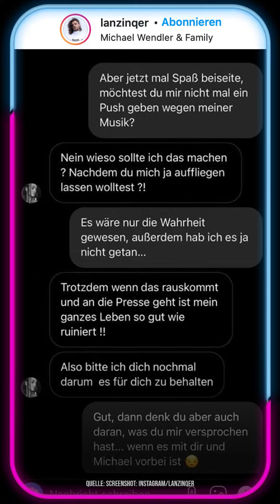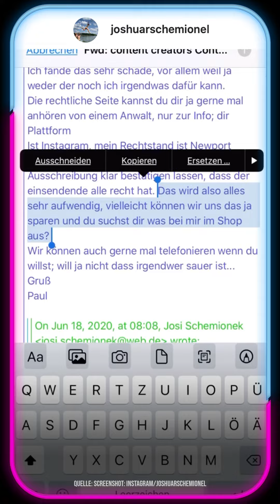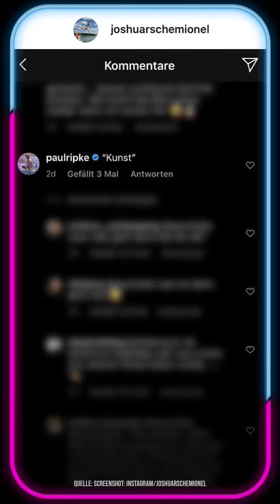Alle aktuellen News aus der Trashwelt - trashkurs Folge 41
Bei Breaking Trash hauen wir euch die Themen nur so um die Ohren! 😎
Ein weiteres Paar am Trashhimmel hat aufgegeben und wir besprechen den neuesten Stand bei "Schwurbel-Wendler" 🤦🏻‍♀️
Aber wer zur Hölle ist eigentlich Miranda di Grande und wieso macht sich Paul Ripke mal wieder unsympathisch? Außerdem hatten wir letzte Woche schon von einer Winter-Staffel "Love Island" gesprochen, nun haben wir genauere Infos!
Ach und wo wird eigentlich "der Bachelor" nächstes Jahr gedreht? 🧐

Mehr trashkurs gibt es hier